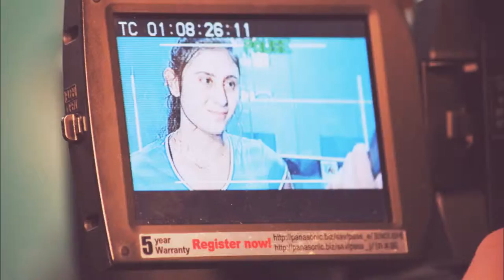World Juniors 2013 Wrocław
A quick look back at the Squash World Junior Championships 2013 in Wrocław (Hasta La Vista club).